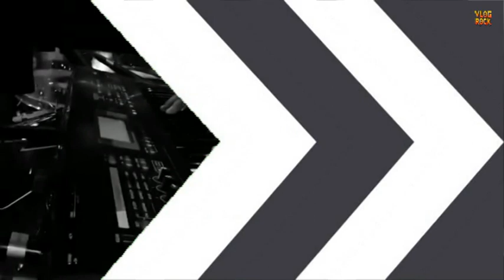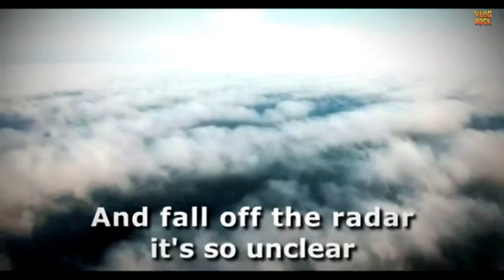A VOLTA DO SLAYER! NOVA FORMAÇÃO DO AC/DC! NOVO ÁLBUM DE BLAZE BAYLEY + LANÇAMENTOS E NOTÍCIAS!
Confira os lançamentos e notícias que ocorreram no mundo do rock e metal! entre no mês de Fevereiro de 2024.